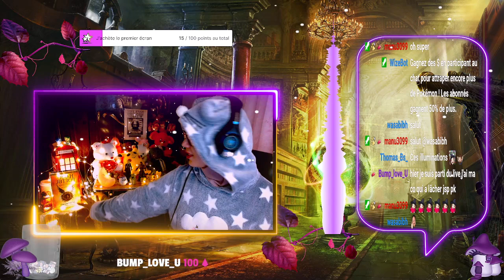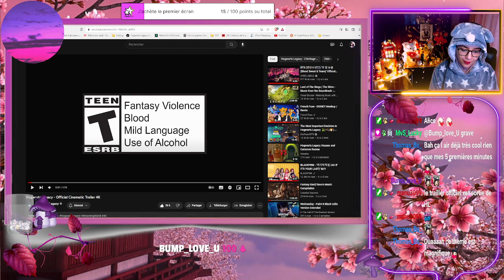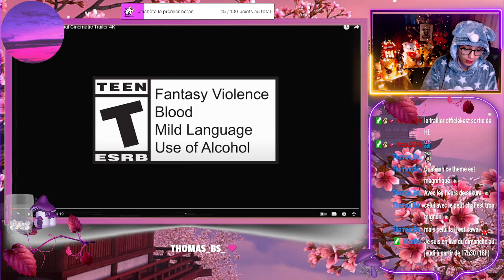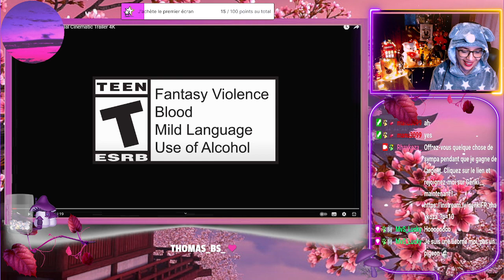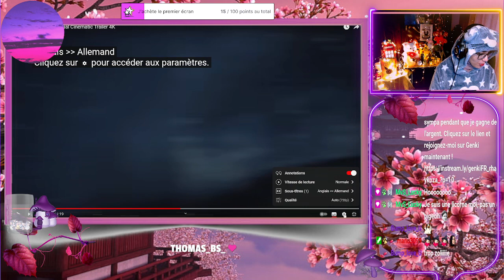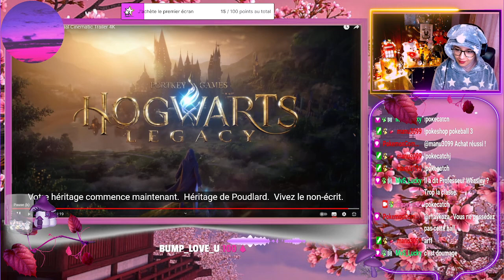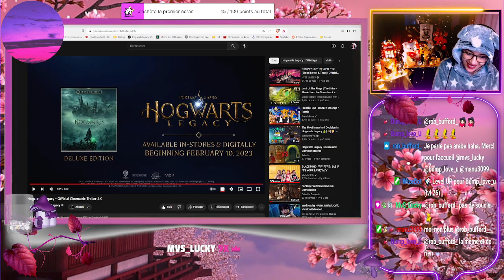REPLAY TWITCH: ALICE : MADNESS RETURNS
REPLAY TWITCH de Alice : Madness Returns !

N'hésitez pas à liker et à commenter si vous voulez plus de vidéos sur la chaine ! ça me fera énormément plaisir 💙 et bien sûr rejoignez-nous sur Twitch !!